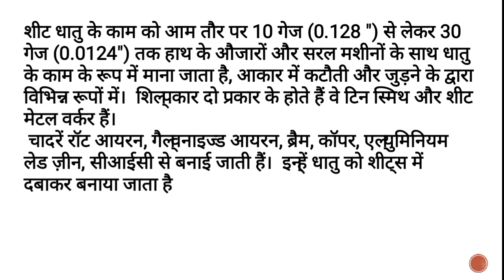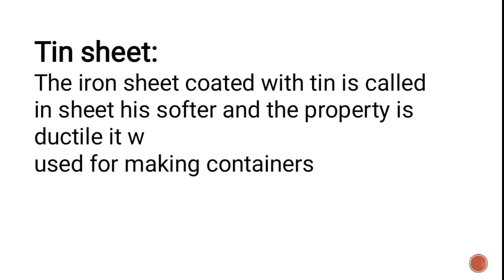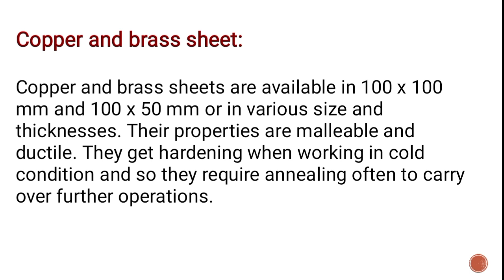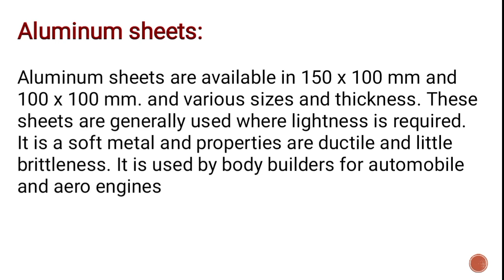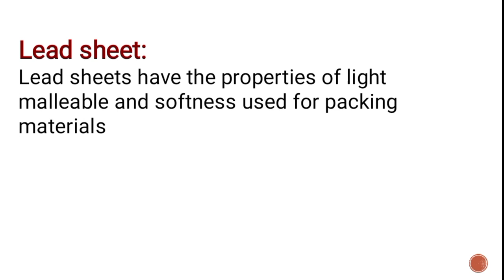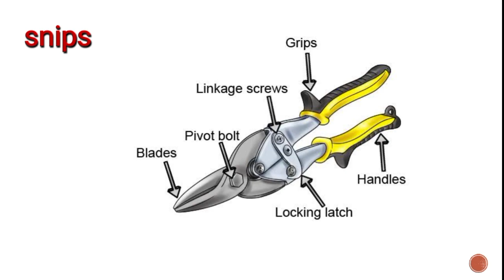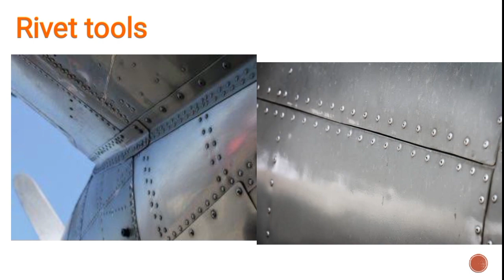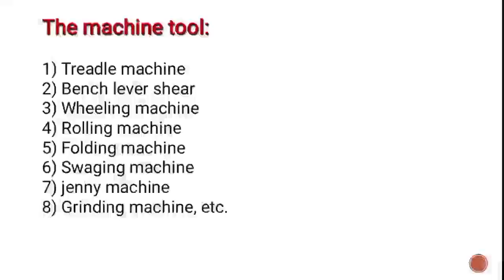Sheet Metal RAC trade Theory class no.05 ITI RAC 1st year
RAC Trade 1st year class- 4(Refrigeration tools)

@byneerajrajput   @Noor Refrigeration system  @Girish Shinde  @HVAC By Satya

what is VFD/working of VFD/VFD work कैसे करता है @LEARN AND GROW
@By neeraj Rajput - Skill & jobs knowledge

What is water cooled condenser 👇🏻👇🏻👇🏻

Job notice Defrosting & ALL Types of defrosting method(defrosting कितने प्रकार से कर सकते हैं )by Neeraj rajput

chiller dehydration क्या है full process by neeraj rajput

iti video
iti trade video

RAC Trade theory what is

rac tools class no.04

ITI RAC 1st year

rac Trade theary all classes

RAC Trade theory RAC trade tools

Iti trade Theory video

RAC trade tools Class

Mechanic Rac trade Theory tools chapter video

ITI RAC trade tools list

Iti 1st year Rac trade Theory Class

Iti online class

refrigeration tools kya hai

Rac Workshop m kya tools hote hai

refrigeration and air conditioning tools  kya kya hai

Iti work tools video

Iti trade Theory

ITI online class

sheet Metal RAC Trade theoryno.5 ITI RAC 1st year